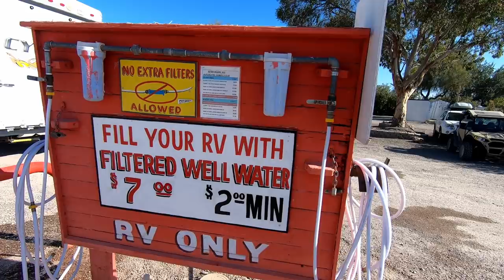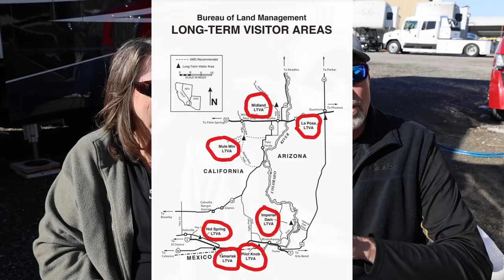Quartzsite LTVA or FREE Boondocking? || BLM Land Boondocking || RV Life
It's almost time for more than 1 million RVers to gather at Quartzsite, Arizona for the winter.  We spent more than 3 months boondocking in the desert last year on BLM land and have a few tips to offer those that want to make the trek into the desert!  We discuss the differences between Plamosa Road free area and La Posa South LTVA.